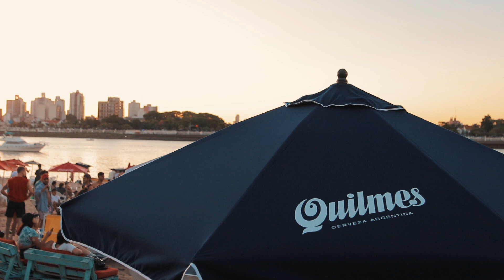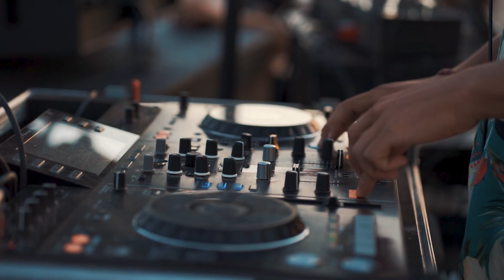Rodri Palermo b2b Martín Fredes - Parador Santa Fe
Presentación de Rodrigo Palermo junto a Martín Fredes en el Parador Santa Fe.